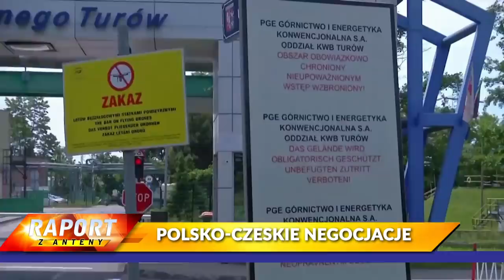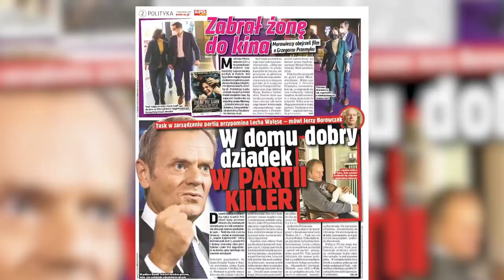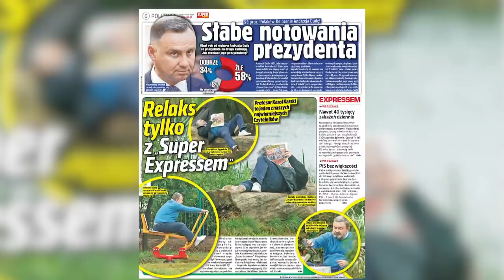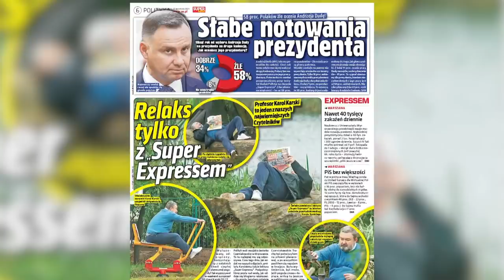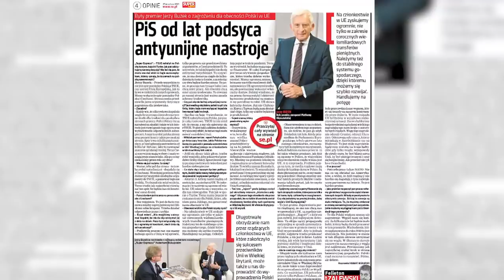Jan KANTHAK, dr Mirosław OCZKOŚ, Janusz CIESZYŃSKI [NA ŻYWO] Super Raport i Sedno Sprawy